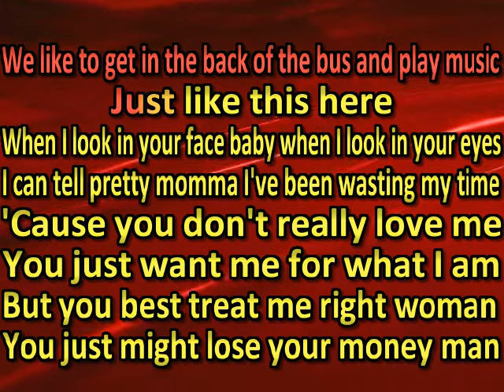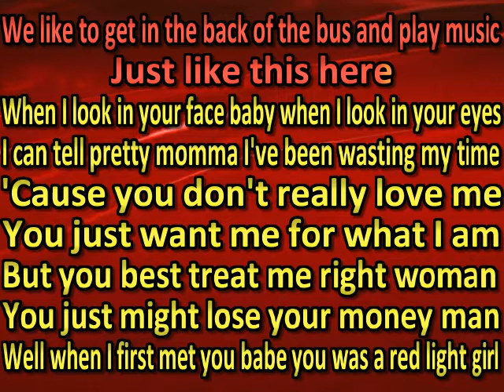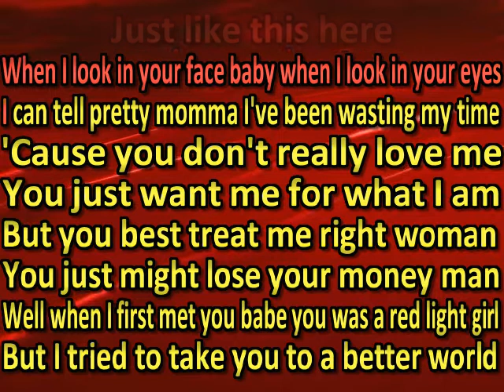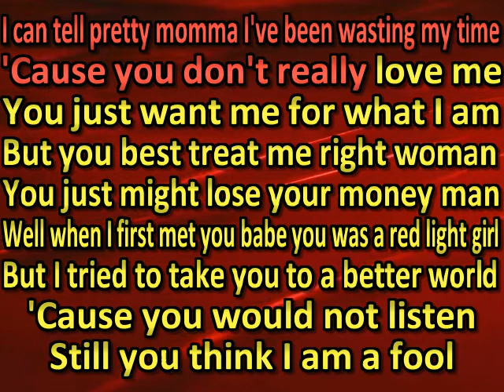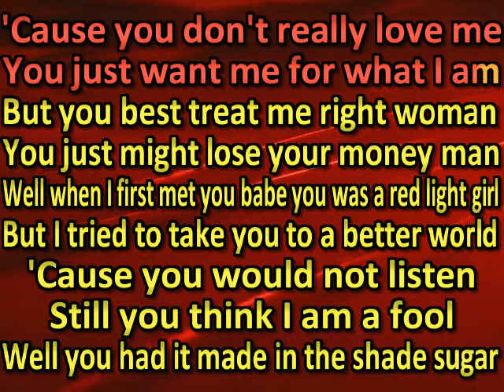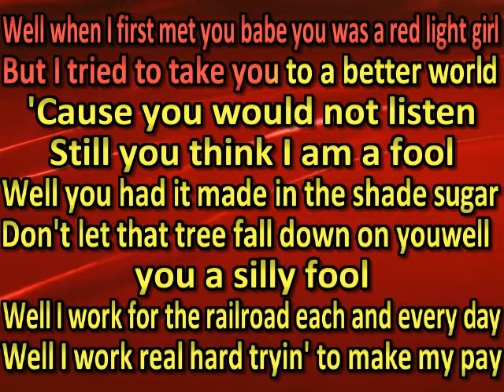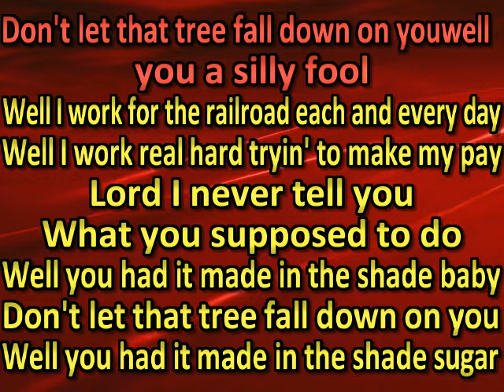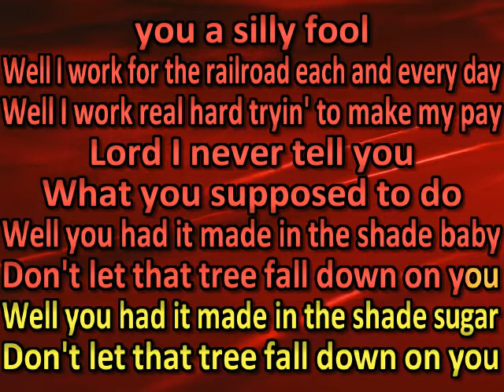Hank Williams, Jr. Made In The Shade (karaoke) (by request)